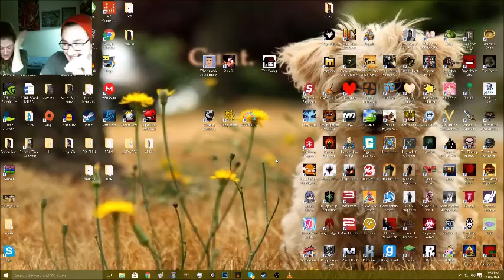Noob Noms! Starwhal with Madi